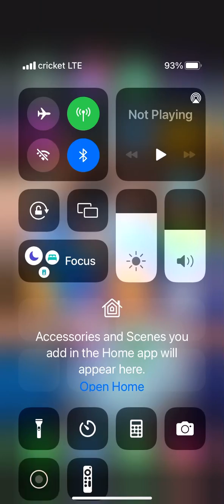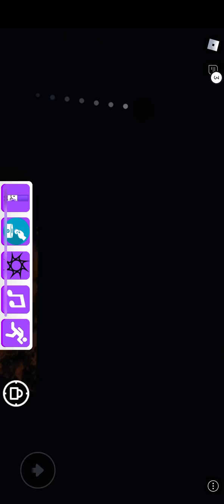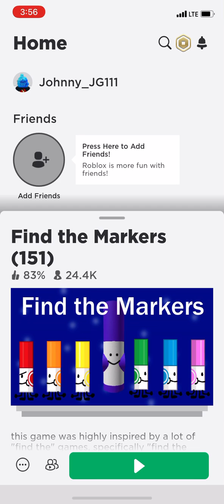Find the markers medium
Hey guys medium pt 2 coming soon